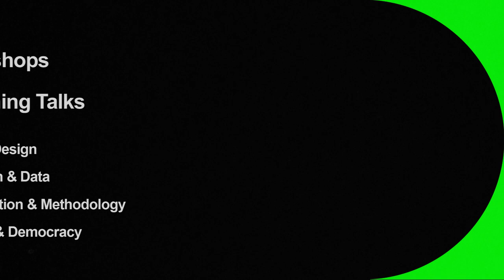DecidimFest 2024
This edition examines the connections between ecology, democracy, and technology in three parts. First, it addresses the current ecological crisis and the impact of digital capitalism. Then, it discusses how we can move towards more sustainable societies, exploring ideas like degrowth and the use of technology to foster a more inclusive democracy. Finally, it envisions a future where technology and nature coexist harmoniously, supporting the lives of both humans and non-humans. Guest experts will contribute their perspectives and practical solutions in each section.